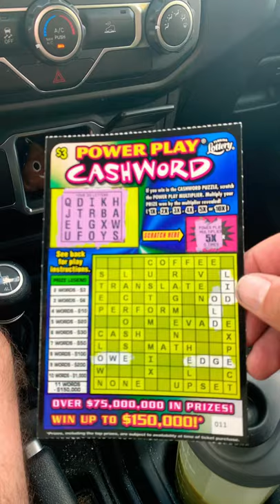BIG WIN ON $3 CROSSWORD!! 💪